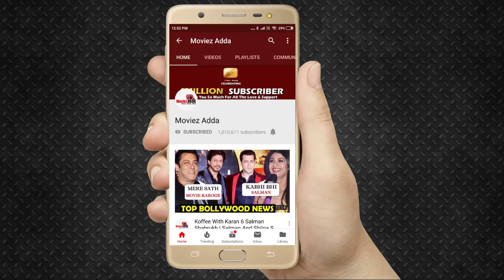Kapil Sharma And Wife Ginni Chatrath Fly For Their Baby Moon